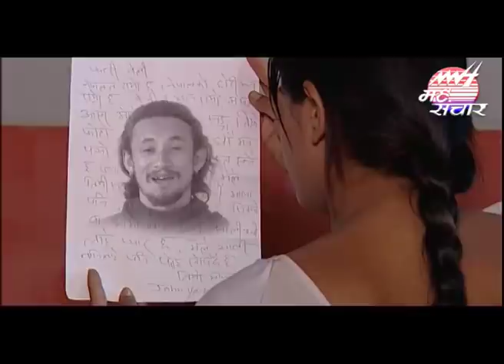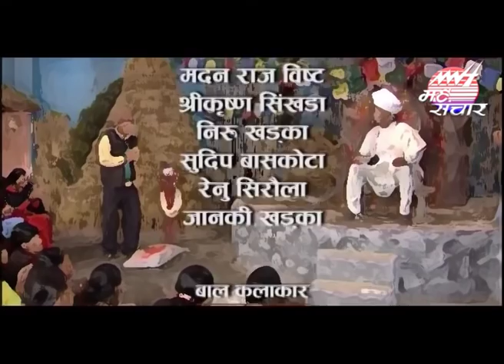Beli Chameli । Madan Krishna Shrestha । Hari Bansa Acharya । Episode 3